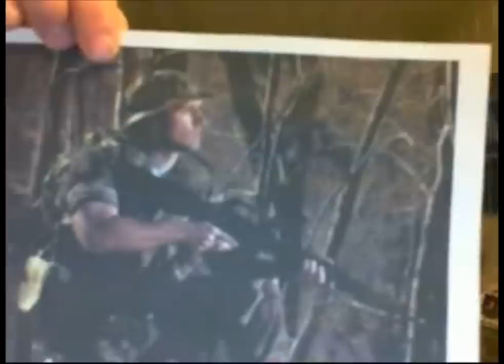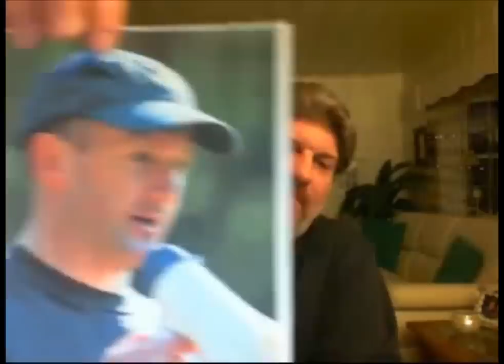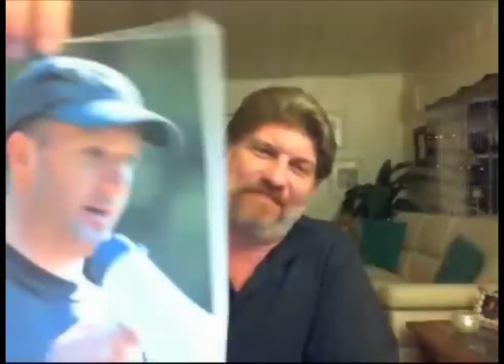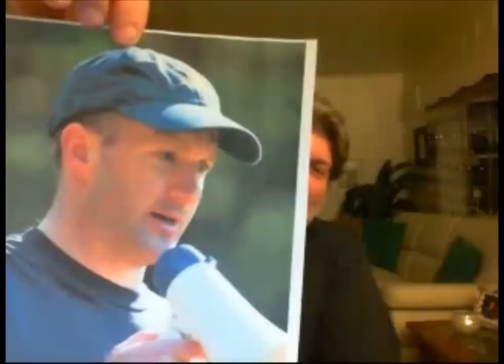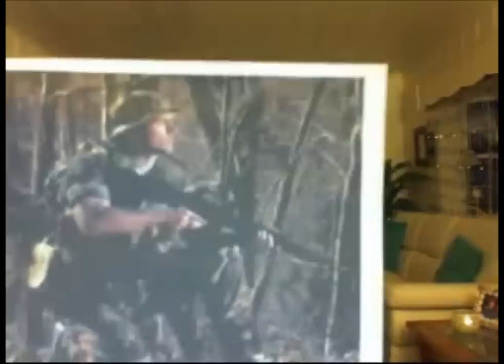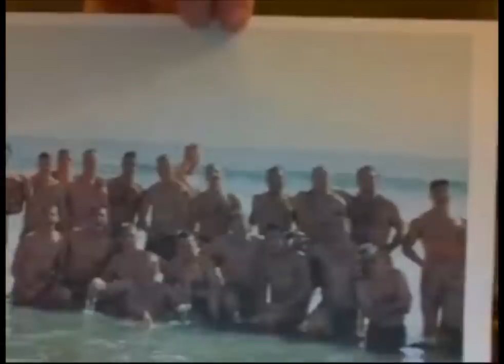Navy SEAL Officer Stew Smith, Naval Adademy Graduate interview with Don Shipley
Former Navy SEAL Officer Stew Smith, Naval Adademy Graduate, SEAL SDV Officer. Shipley Navy SEAL BUD/S training Interview with Former Navy SEAL Officer Stew Smith, Naval Adademy Graduate, SEAL SDV Officer

Extreme SEAL Experience SEAL and BUD/S Prep courses are conducted in Norfolk, Virginia (Chesapeake) home of the East Coast SEAL Teams
BUD/S Special Forces Army Ranger Marine RECON MARSOC Air Force Para Rescue, Navy SEALs Prep Training. EXTREME SEAL EXPERIENCE.com. Hell Night, Platoon, Advanced, SEAL Sniper, and SEAL Advanced Operator Training. SEAL Training BUDS Prep. Helo Cast, Underwater Knot Tying, Drown Proofing Training
Our Training Course "Hell Night" is an intense 24-hours designed to build confidence and show guys how to survive Navy SEAL Hell Week. This is accomplished by using all SEAL instructors who have survived BUDS themselves and teach guys how they did it. The day gets progressively harder and at midnight, we take off the gloves as Instructors and see if trainees have learned anything they were taught during the day. Not a mindless day of push-ups and wind sprints, this is a training course dedicated to helping guys survive the "number one" evolution in BUDS ( Hell Week) that trainees quit BUDS Training participating in. "You can't do that in just 24-hours!" THE F**K I CAN'T! I have since 1992 and it works... The second hardest part of BUDS is staying motivated for six hard months. Most guys know a lot about BUDS, but little about the ultimate goal, which is SEAL Team. And each push-up and each day in BUDS becomes harder. We take care of that with Platoon and Advanced Training and show guys some of what they'll be doing as SEALs. Training with SEALs and asking questions, planning missions, shooting weapons and combat survival helps maintain focus for the "Toughest Military Training in the World." Kick Some Ass.